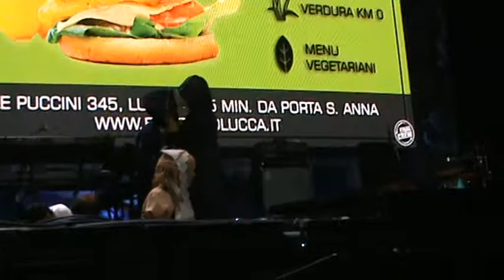Lucca Comics 2014 sfilata sabato 76 Fire Emblem Awakening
ben curato riassunto della trama